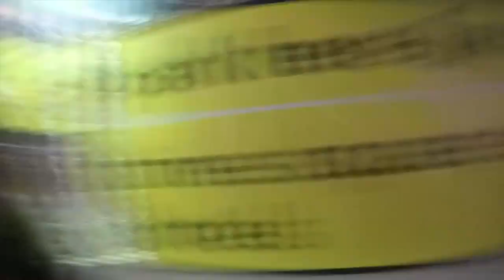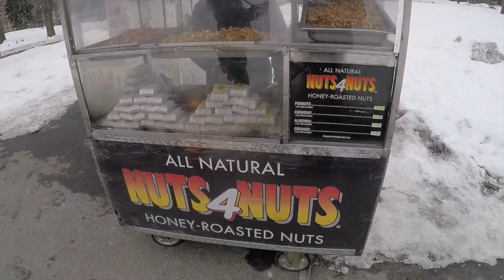NEW YORK CITY Vlog ♥ Times Square, Central Park y las ardillas polares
Aquí va el primer Vlog que subo grabado con goPro :) sorry si hay algunos defectos de sonido, pero aún estoy trasteando con las fundas y el selfie stick :D

Para los que me queréis mandar cosas bonitas:
Ana Hernández
Suite H0251
35 Victoria Road
Darlington
DL1 5SF
United Kingdom